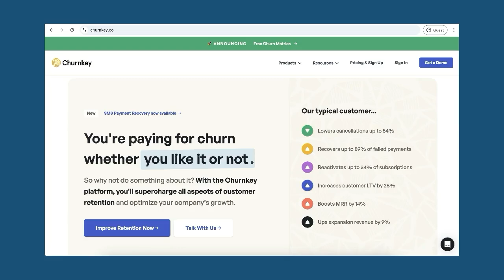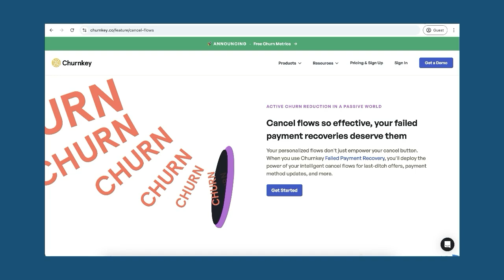How This Growth Leader Survived a Panic Attack On The Way to The Meeting (Sarah Stockdale)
In this episode, Sarah Stockdale, founder of Growclass, shares her journey of overcoming burnout while leading growth teams at tech startups, addressing gender bias in the workplace, and building a thriving community for marketers. She reflects on how these experiences shaped her leadership style, approach to mental health, and entrepreneurship.

Sarah opens up about:
1. Witnessing a mass layoff and facing inappropriate comments from a coworker
2. Pushing herself so hard that she had a panic attack on her way to a partnership meeting
3. Making the bold decision to take a risk on a startup over a secure job because she wanted to optimize for learning

Things to listen for:
(00:00) The wonderful humans that shaped Sarah
(06:39) Transitioning from a risk-averse upbringing to entrepreneurship
(08:04) Turning down a safe job offer for a learning opportunity in a startup
(11:26) Not true, but he said, “Sarah wasn’t fired because the boss wants to f*** her”
(18:42) Thanks to our sponsor of this episode, Churnkey
(20:33) “You get to decide your own worth and impact”
(25:33) Busting the hustle = success myth
(31:18) Liters of coffee, panic attacks, and burnout
(39:10) Sarah’s therapist told her to quit her job
(42:39) The impact of frentors (friend + mentor)

Resources:
Connect with Sarah: